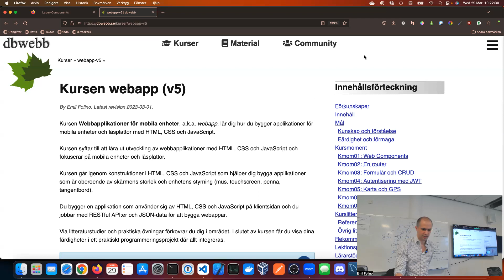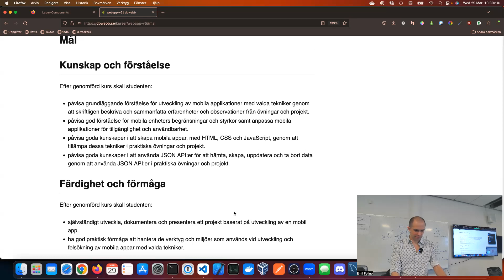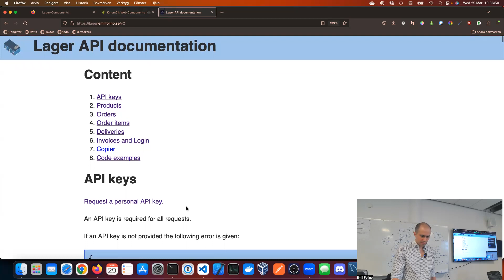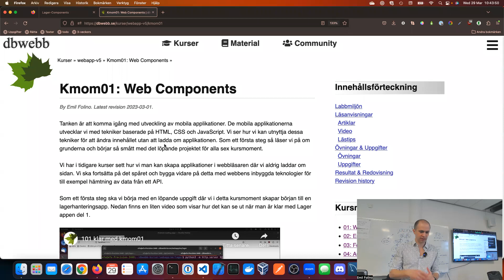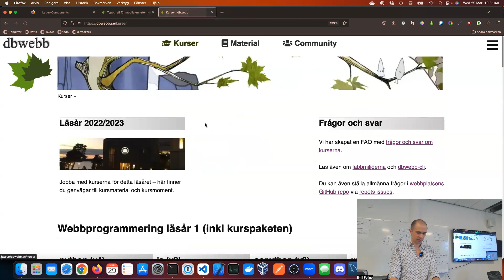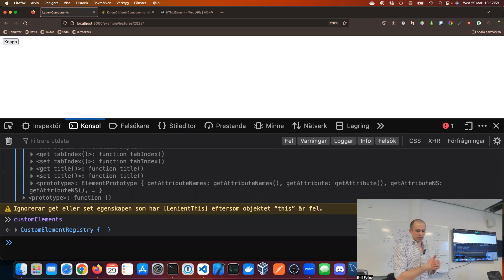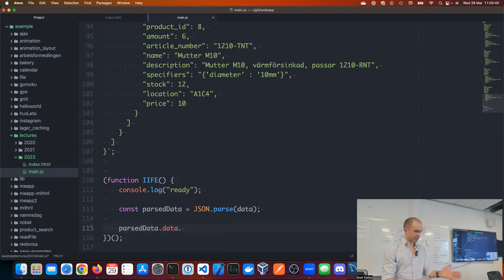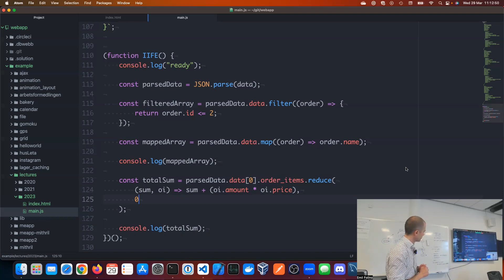webapp kmom01 föreläsning med Emil